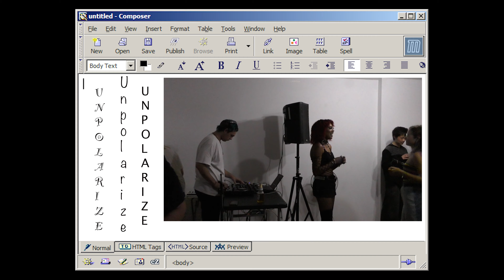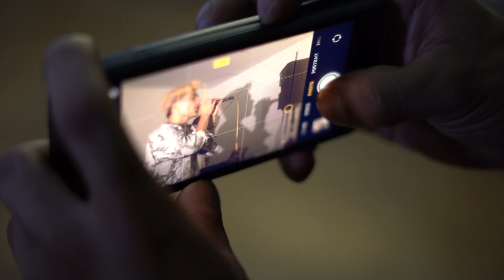BOBBY CHANIEL BDAY BASH CONCERT RECAP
Event Hosted By @bobbychaniel
Video Shot & Edited by Puredro